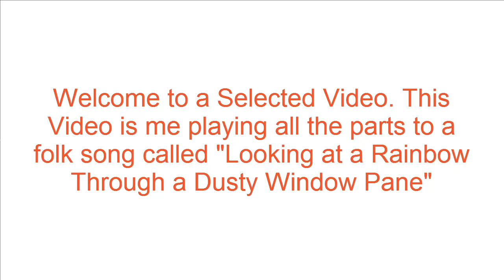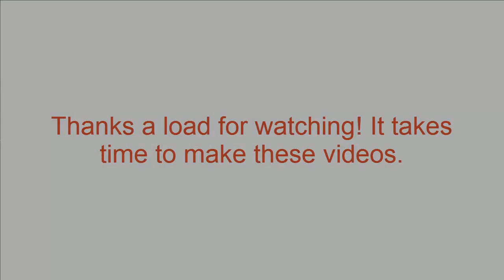Looking at a Rainbow through a Dusty Window Pane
Me playing 3 parts to a song I like. Be nice. It's my first video. Apologise about the sound quality